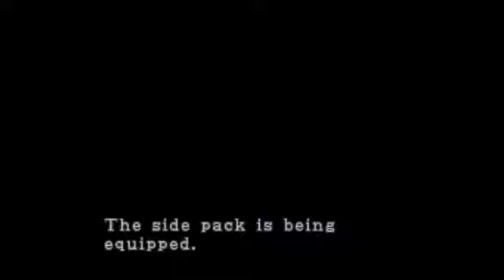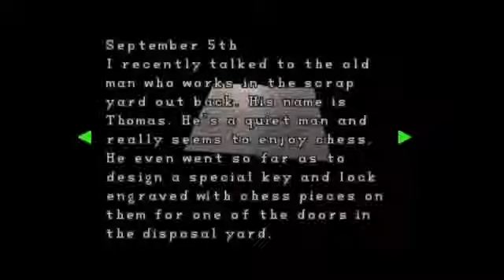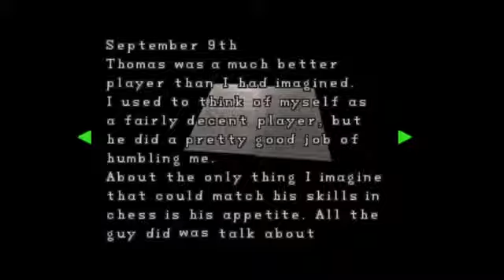Resident evil 2 Leon) pt 9 pushing random buttons equals win